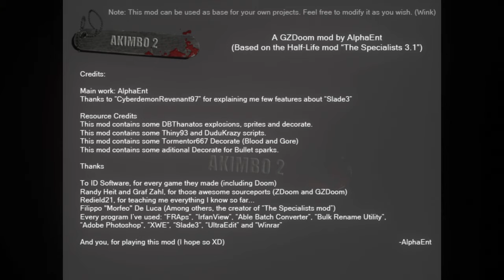the ultimate doom gzdoom 4 10 0 reshade + akimbo 2 + addons styler doom xlarge map part 3